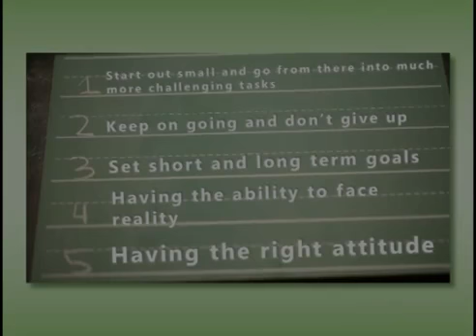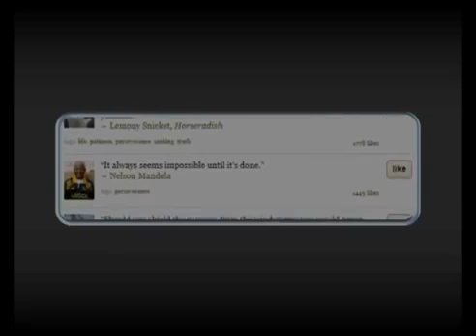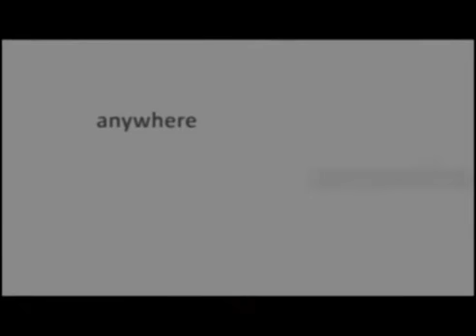PERSEVERANCE IS A KEY TO SUCCESS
DR. NOR HASNI BT HARON